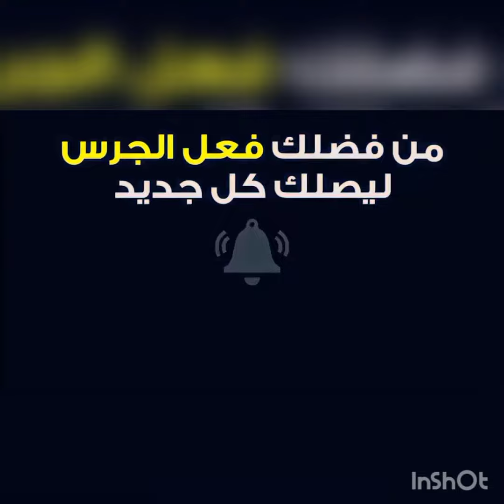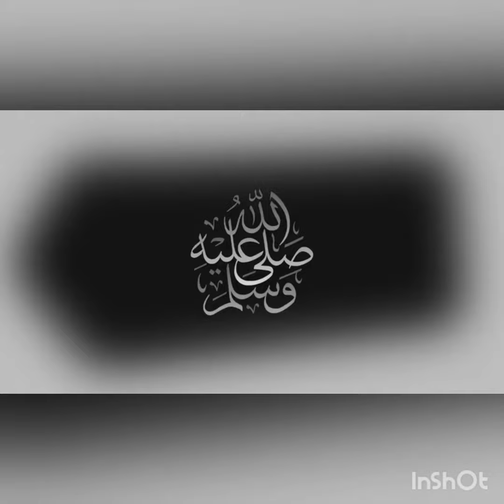بث مباشر مباراة وفاق سطيف وهلال شلغوم اليوم 2022